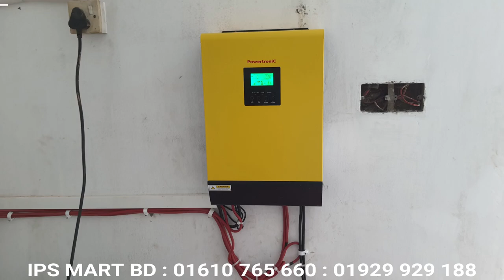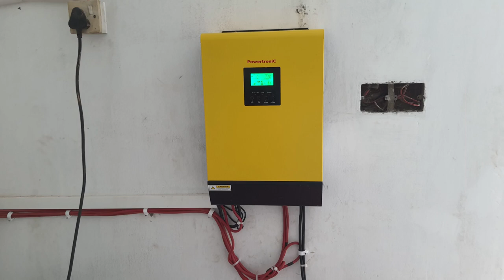Hybrid Solar System Price in Bangladesh : Industrial Solar Project in MATADORS Factory : IPS MART BD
আইপিএস মার্ট
আমদানিকারক।
৬৪৫/৫ সাদ টাওয়ার।
কাজিপারা জামে মসজিদের সাথের রাস্তায় পশ্চিম দিকে, ডেসকো অফিসের সাথে ডান পাশের গলি। বসুন্ধারা লেন।

গুগুল ম্যাপে লোকেশান দেখে নিন।
Google Location:
কি ভাবে আসবেন গুগুল ম্যাপে দেখে নিন।